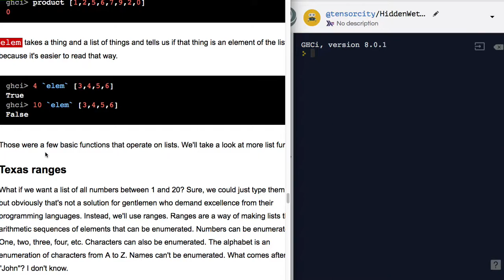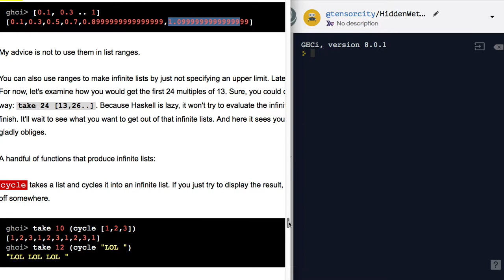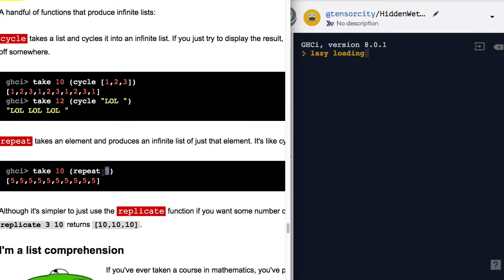[Haskell] 005 - Texas ranges